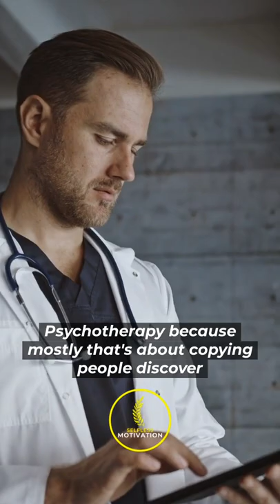"You're NOT gonna TREAT Me like an IMBECILE or a STRAW!" - Jordan Peterson with Theo Von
Selfless Motivation